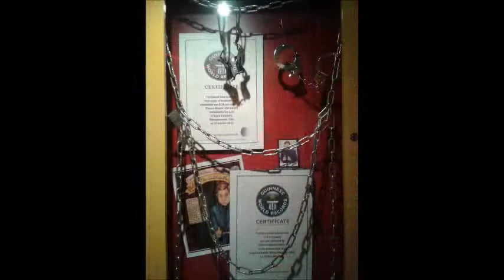niagara falls day two